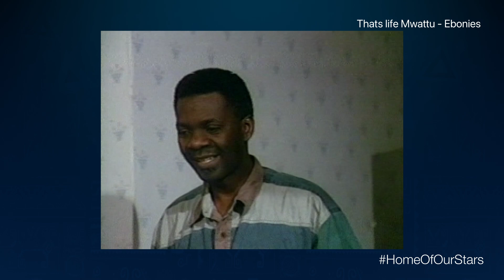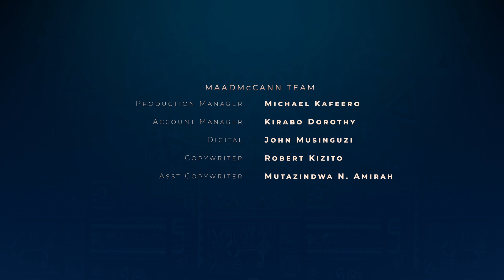Home of Our Stars - Sam Bagenda aka Dr. Bbosa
Episode 2 of the Home of The Stars Video series is back and we chatted with an all-time legend, Sam Bagenda, or as everyone calls him, Dr Bbosa!
Did you know his entertainment career started with orchestrating drama in choir practice?

Enjoy the full episode and do check out our sister YouTube channels @PearlMagicPrime @PearlMagicTV for some behind-the-scenes and exclusive local content.